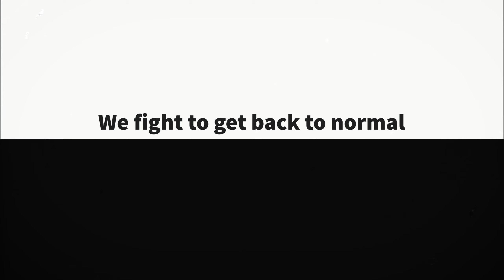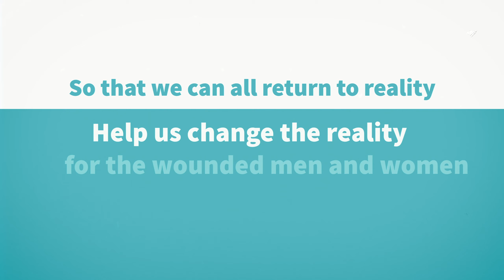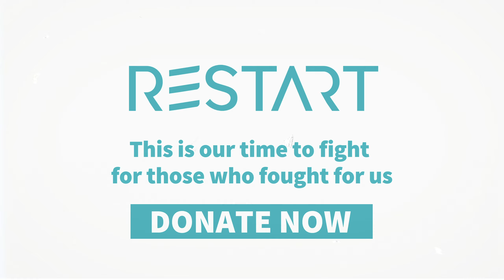Restart for the wounded victims of the war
Please take a moment and think of the wounded IDF soldiers, those who did not think twice and went to fight for our home, they are the spirit of Israel, they are the heart of our country.
October 7 changed life in Israel. We are now facing an enormous number of over 12,500 wounded soldiers. It's our time to fight for them. Together we will bring them back to life.
RESTART works to return wounded soldiers to the path of life by connecting creative minds from advanced technological companies in the market and create unique solutions tailored personally to the injured. These solutions enable them to resume activities that were an essential part of who they were and lost. Restoring abilities, daring to dream, returning to life.